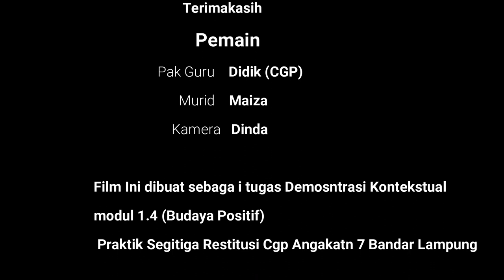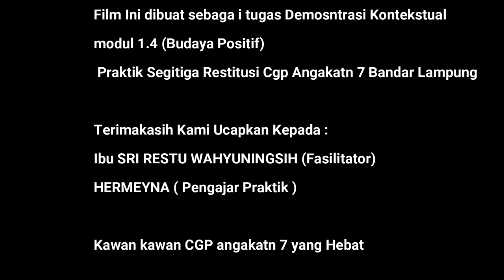KASUS 1 PRAKTIK SEGITIGA RESTITUSI DALAM DEMONSTRASI KONTEKSTUAL MODUL 1.4 (Budaya Positif)